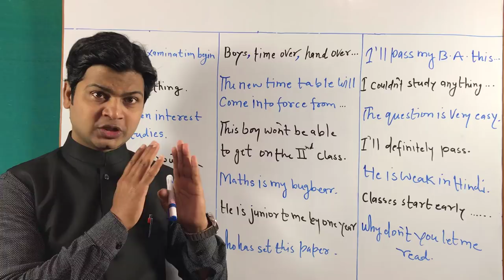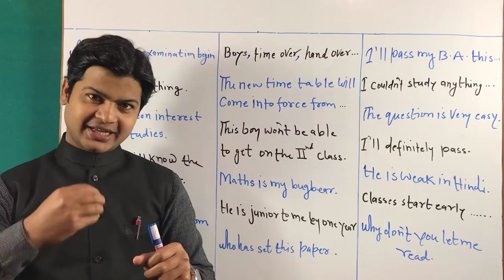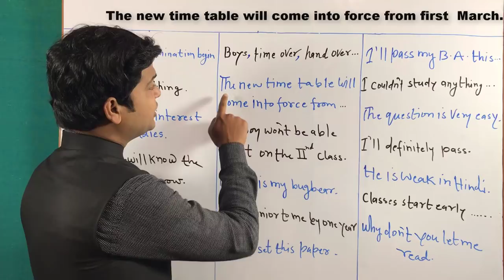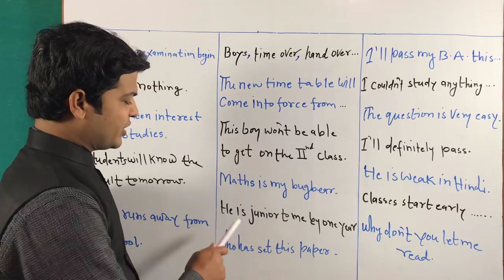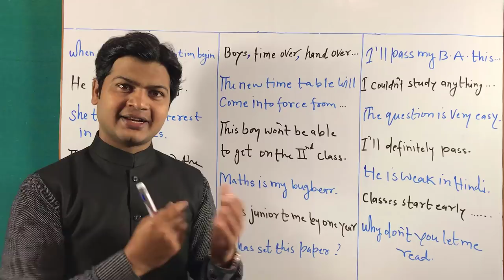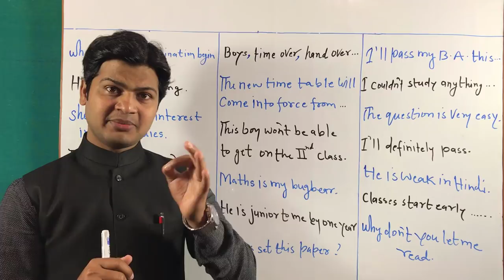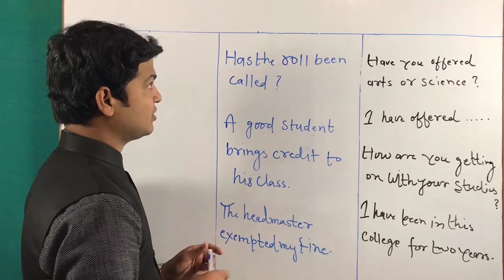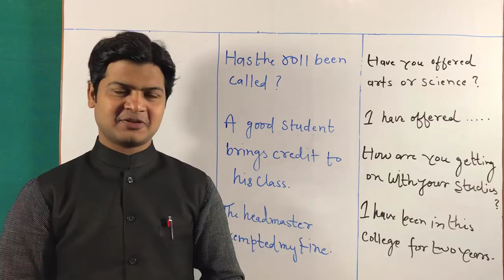Study Related Daily Used Sentences | Learn How To Talk In College & School | Improve your Vocabulary